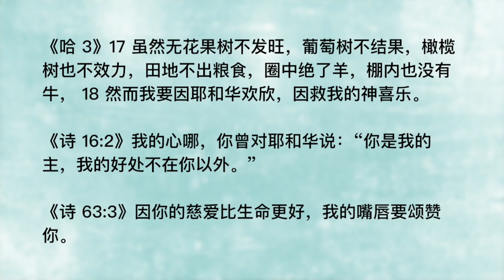20200916 - 你信的是神，还是你向神所求的东西？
主题：你信的是神，还是你向神所求的东西？
经文：哈 3:17-18; 诗 16:2; 63:1, 3